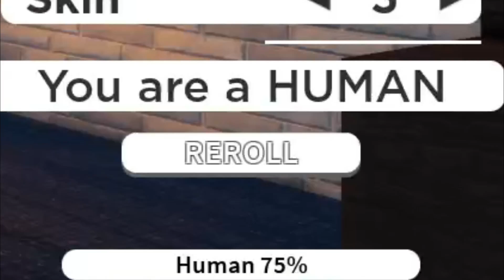when game doesn't allow you to roll races